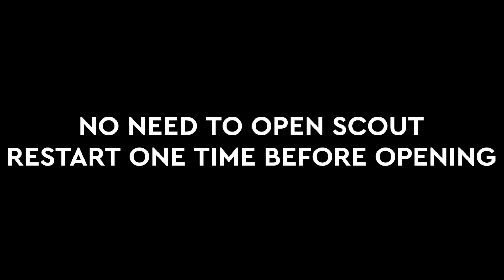100% WORKING TRICK TO GET C.RONALDO + BECKHAM + L.FIGO IN ICONIC MOMENTS MADRID CHAMARTIN B PES 2021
⚫️BEST PES MOBILE GAMEPLAY AVAILABLE HERE!⚫️
   § GET BEST TIPS AND TRICKS AND PROFESSIONAL GAMEPLAYS §